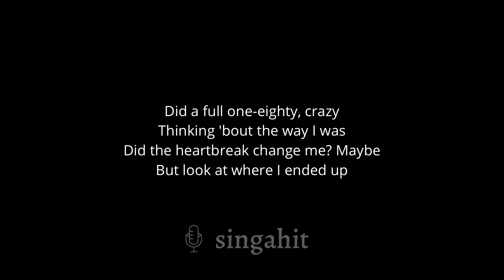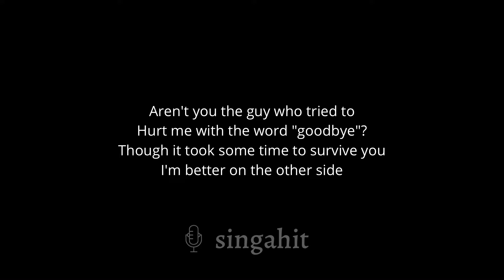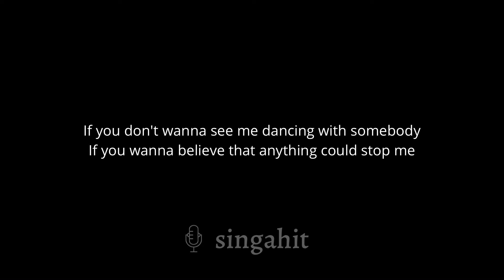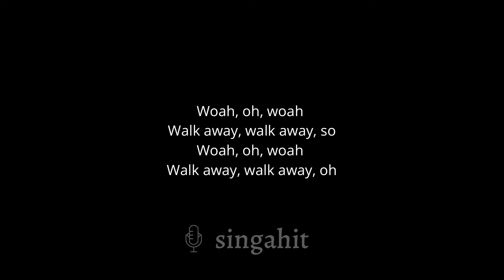Don't Start Now - Dua Lipa (Karaoke Acoustic Guitar)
In the same key as the original: Bm

* Lyrics *

Woah, oh, woah
Don't start now
Woah

Woah, oh, woah
Walk away, walk away, so
Woah, oh, woah